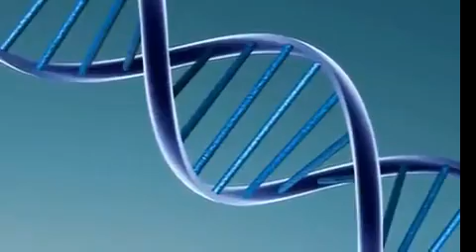FR - Interview de Bill Ryan et Kerry Cassidy (Proj. Avalon / Proj. Camelot) - 2009 VOSTFR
Voici la première interview où Project Camelot s'exprime sur vidéo. Comme l'a dit Bill Ryan à Arjan Bos de Willen Wij Weten... ici, « the boot is on the other foot » -- les rôles sont renversés.

Dans cette vidéo personnelle et révélatrice de 70 minutes, Bill commence par parler de ses propres expériences liées aux extraterrestres, au cours desquelles on lui a dit : La Terre est un lieu magnifique, mais il n'en sera pas toujours ainsi -- et il communique une partie de cette histoire, dont il n'avait jusqu'à présent parlé qu'à peu de gens.

Kerry parle de son enfance et de ses expériences paranormales, y compris de la période qu'elle a passée à New York à se former au métier d'actrice. Kerry et Bill, ensemble, expliquent comment ils agissent sans peur -- admettant devant Arjan : En fait nous n'y pensons même pas, et ils discutent en détail de leur attitude par rapport à l'argent qui les a amenés à s'accorder immédiatement, dès l'origine, sur le fait que toute information de Project Camelot serait toujours rendue entièrement disponible gratuitement. Leur point de vue est le suivant : Ces renseignements n'appartiennent à personne. Comment pouvons-nous vendre quelque chose qui ne nous appartient pas ?

Bill et Kerry poursuivent en racontant comment ils se sont toujours sentis aidés par des mains invisibles, et comment la principale énergie qui les anime provient des messages reçus de personnes qui voient maintenant leur vie de manière totalement différente. Voici ce qu'apporte vraiment Camelot, expliquent-ils. Notre rôle n'est pas d'offrir des preuves. C'est d'aider un maximum de gens à modifier leur manière de considérer le monde et leur place dans ce monde.

Et beaucoup plus encore. Il s'agit d'une interview personnelle, profonde et révélatrice. Nous ignorions totalement comment les choses allaient évoluer -- mais nous pensons que vous aimerez, et cette vidéo peut vous aider à mieux nous connaître et nous comprendre.

Tous nos remerciements à Arjan Bos, Dan Bender  (le cadreur), Barbara Schiess (l'assistante cadreuse), Marco Metselaar (l'organisateur du colloque d'Amsterdam du 1er août 2009) et à tous nos nombreux amis de l'Amsterdam Groundcrew.

Traduction : Nov 2010